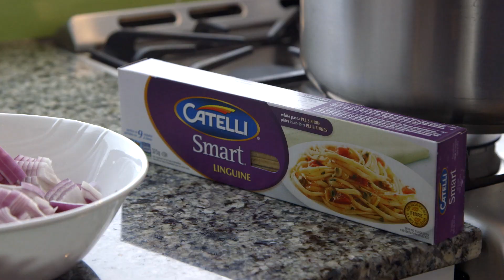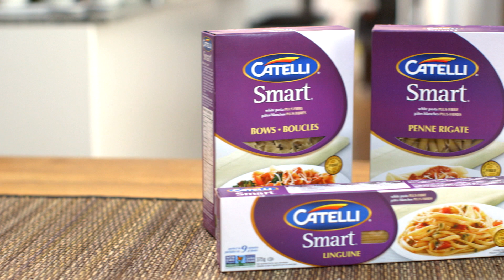One pot pasta: a perfect dad-dinner recipe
Getting your kids to eat vegetables can be hard, but with this one-pot pasta recipe, the kids won't even notice all the veggies!